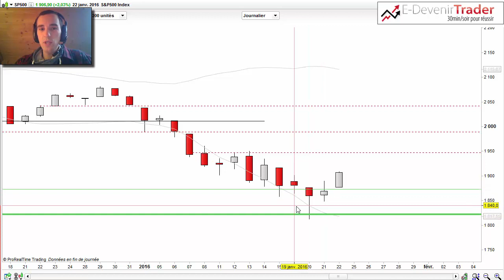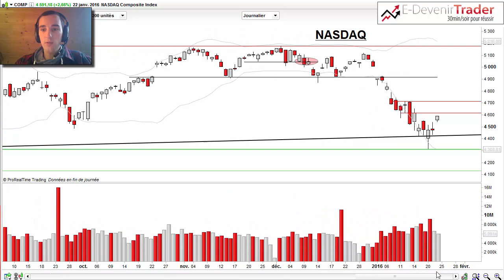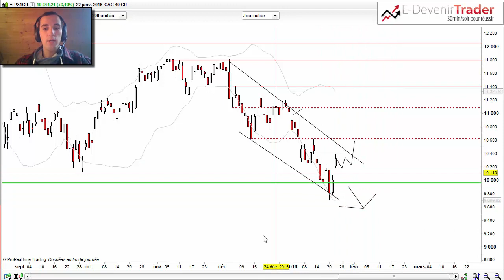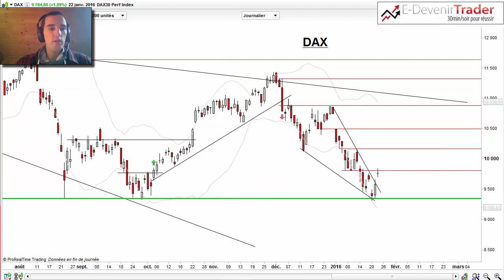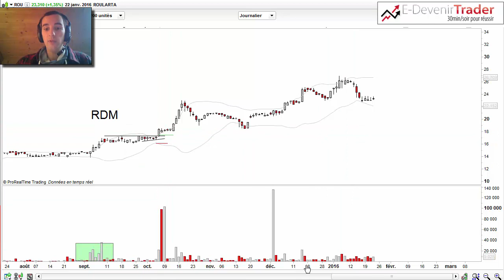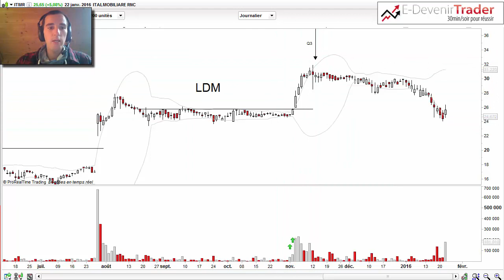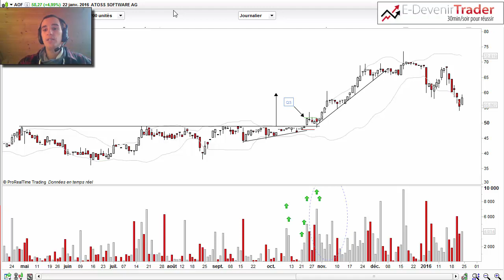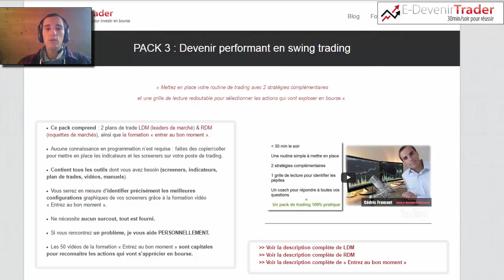Point bas sur les bourses: que faire pour en profiter?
Bonjour !

Après 1 mois de chute libre sur les bourses mondiales, il y a de fortes probabilités que nous ayons touché le point bas cette semaine.

Il n’y a toujours AUCUNE action à swing trader pour le moment, mais les choses vont très RAPIDEMENT changer si le rebond se met en place.

Dans la vidéo de cette semaine, je vous explique comment opérer, point par point, dans ce marché en range :

-Pourquoi nous devons attendre le même signal sur les indices que celui du 5 octobre 2015

-La preuve que même dans un marché volatil il y a de belles choses à faire (exemples de swing trades)

-Le money management et la technique de revente à utiliser ces prochaines semaines

Si vous avez loupé (ou mal géré) la dernière période de hausse (octobre et novembre 2015) alors vous n’aurez plus d’excuse pour le prochain rally.

Car dans cette vidéo je vous explique tout.